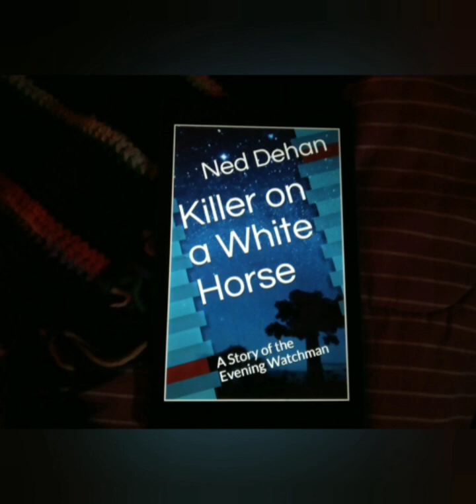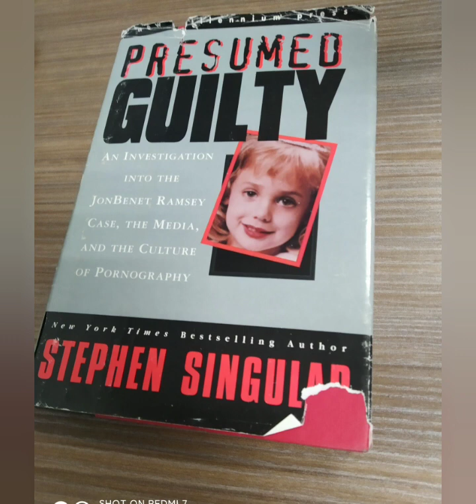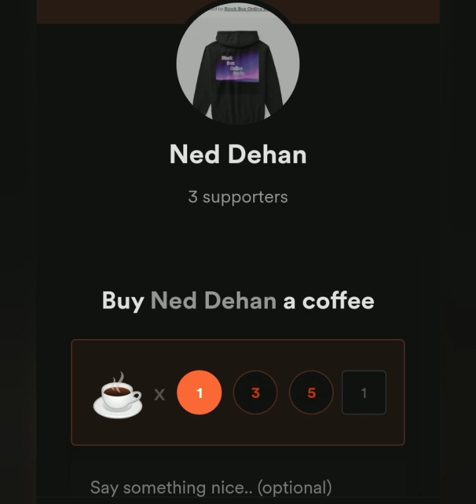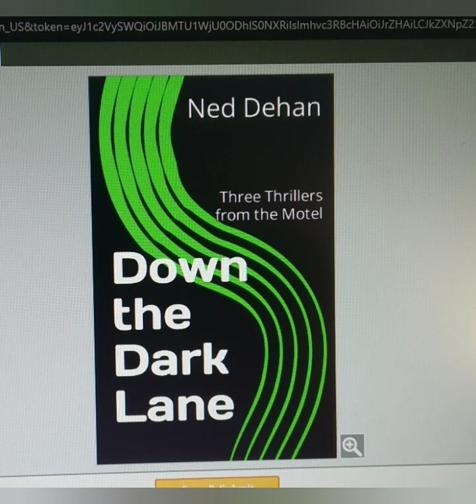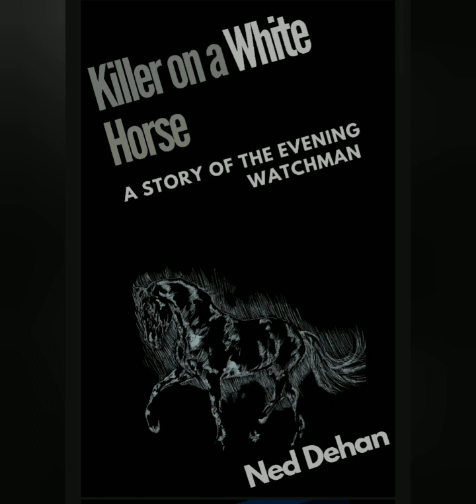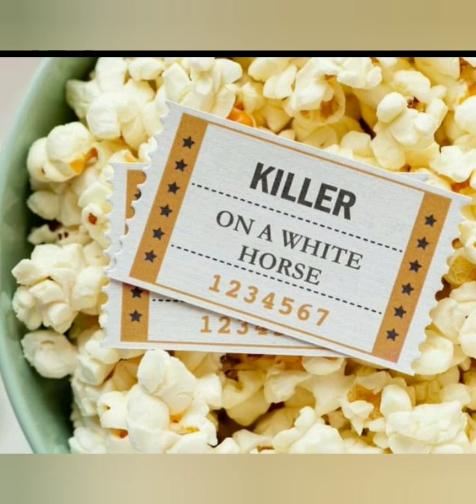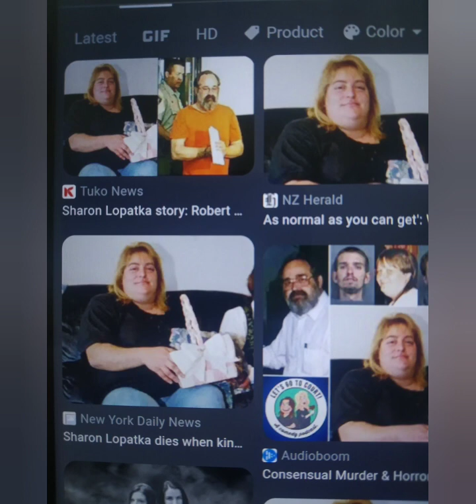Did She Want to Die? : The Murder of Sharon Lopatka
‌Raze Energy Drinks
‌Tshirts By TeeSpring
‌BBOR Shirt
‌Being Weird is Not a Crime Shirt
‌BBOR Zipper Hoodie
‌BBOR Pullover Hoodie
‌Buyers Choice : Special Edition Shirt
‌Download the Show for Free!